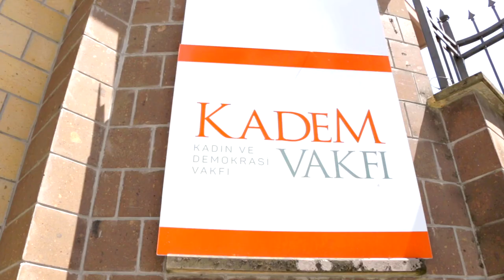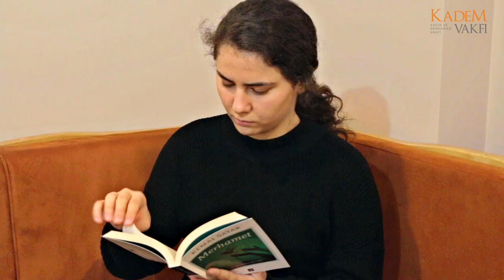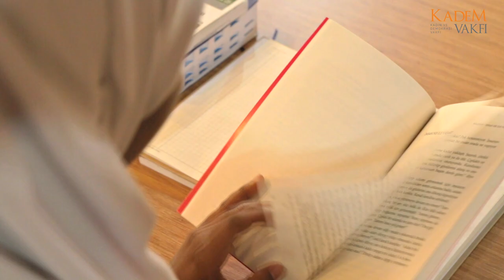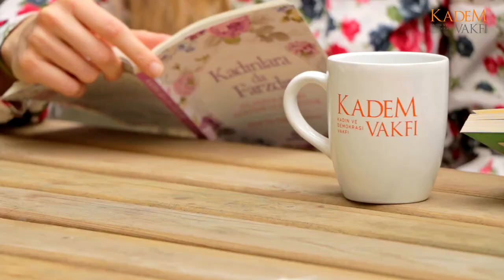KADEM VAKFI Öğrenci Yurtları